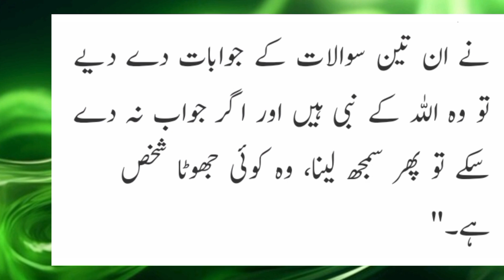30 Seerat Un Nabiﷺ ll Hazrat Bilal Hubshi R.A ll Sahabi_E_Rasulﷺ ll Islam With Rabeel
30 Seerat Un Nabiﷺ ll Hazrat Bilal Hubshi R.A ll Sahabi_E_Rasulﷺ ll Islam With Rabeel